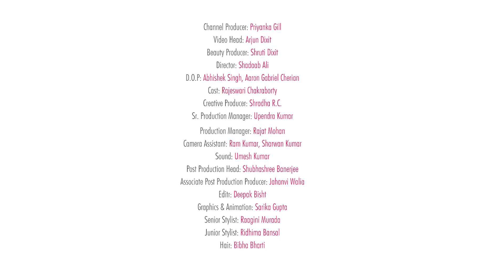Earthy Autumn Graphic Eyeliner Look ft. Rajeswari Chakraborty - POPxo Makeup Masterclass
Unlike other seasons, autumn promotes a serene, earthy mood & we wanted to reflect the same in today's POPxoMakeupMasterclass & so, we created an autumn-inspired graphic eyeliner makeup look. Check it out!